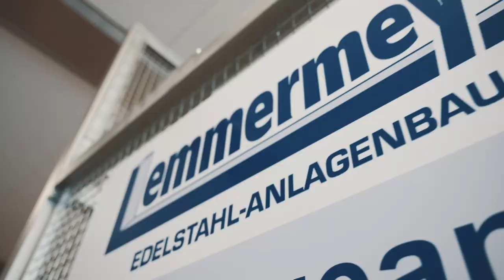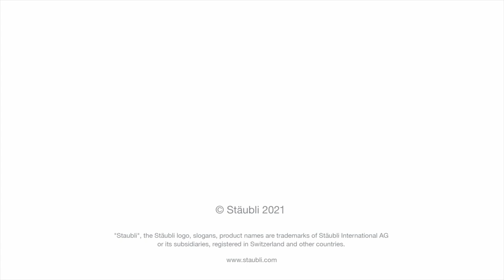Fully automated cheese care system with robot, Allgäuer Emmentalerkäserei Leupolz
by Stäubli Robotics.